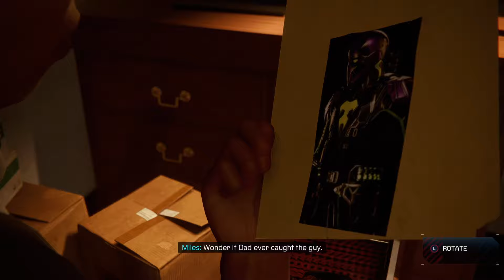SPIDER-MAN MILES MORALES (PS5 60 Fps) Walkthrough Gameplay Part 3